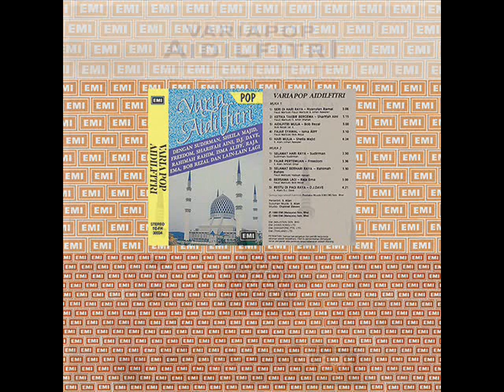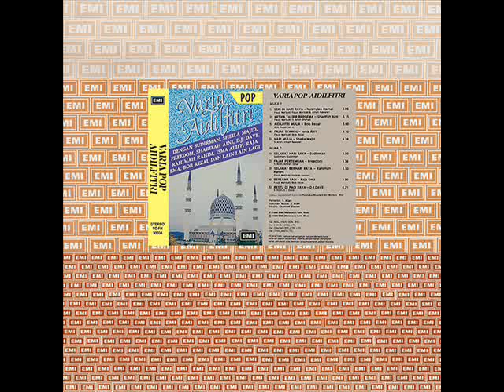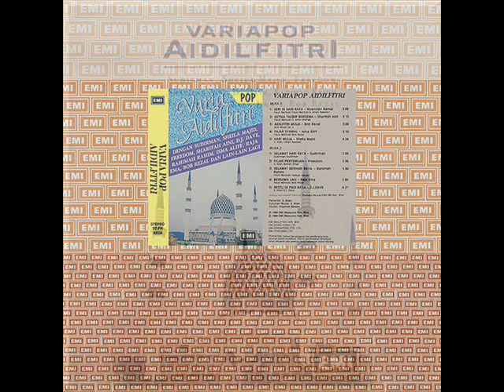bob rezal _ aidilfitri mulia (1988)